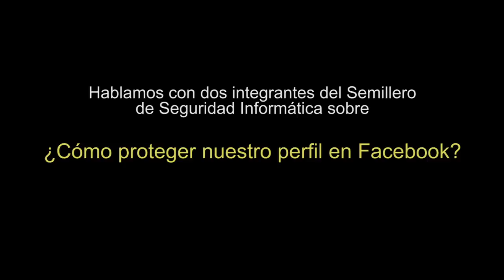¿Cómo proteger nuestro perfil en Facebook?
Carlos Iván Osorio y Hugo Bayona, integrantes del Semillero de Seguridad Informática comparten tips para configurar mejor nuestra cuenta en Facebook y también algunos hábitos que debemos seguir para que nuestra información no esté tan expuesta en internet.